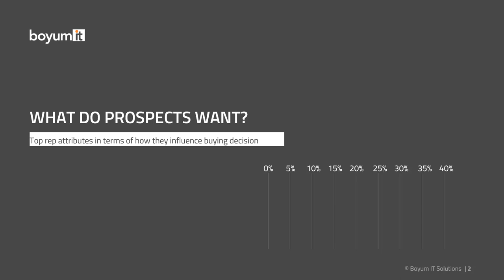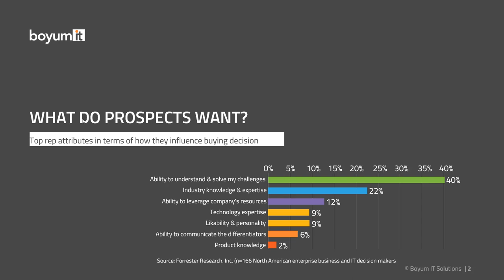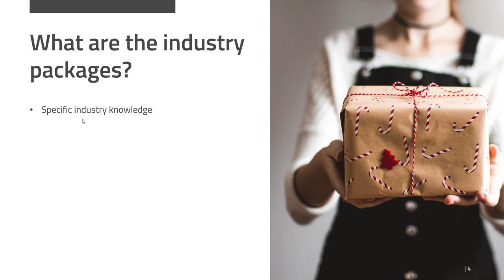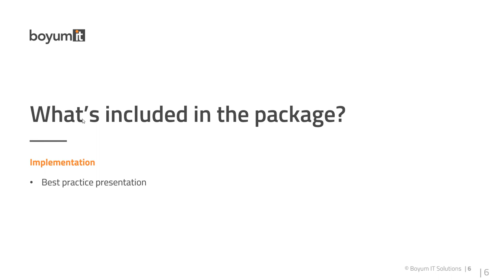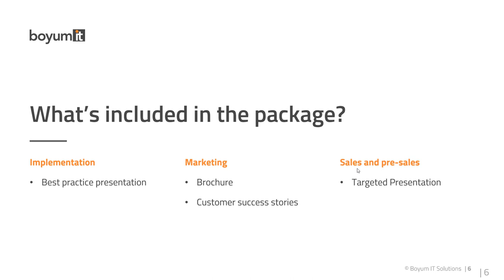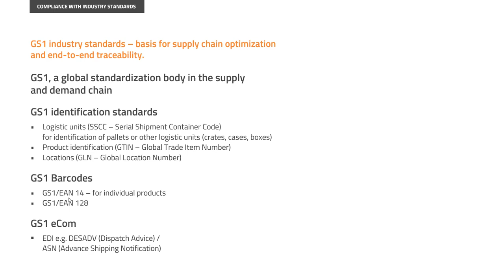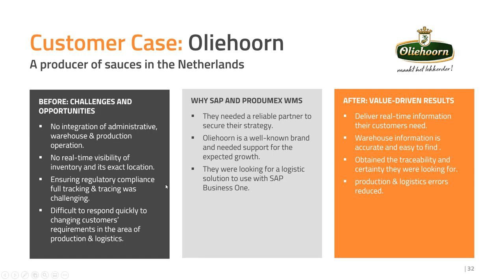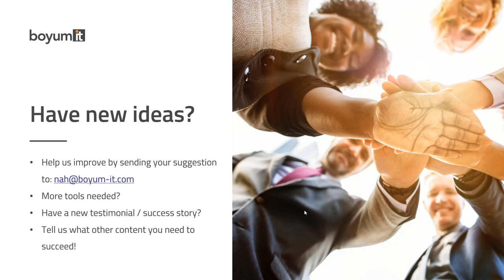Get your Produmex WMS sells skills to the next level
For a deal to be successfully closed, it is important to understand the specific requirements and pain points of each industry. If you are struggling with selling Produmex WMS sales or just want to craft your pitch, you can take advantage of the best possible information you need to meet the challenges you might face when selling Produmex WMS.

Need more information? or request a demo

Interested? Request a free product demo today